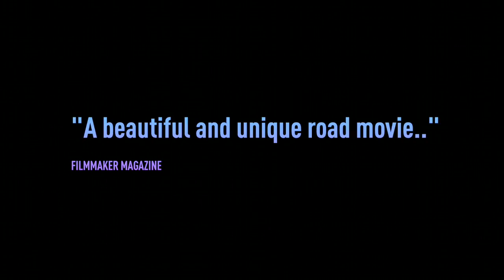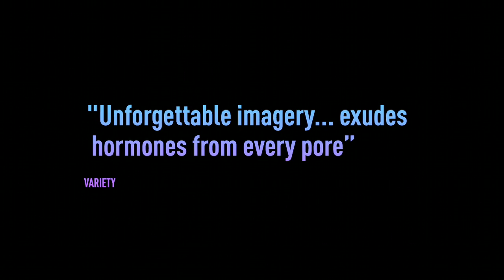Neon Bull | Trailer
Winner of the Special Jury Prize at the Venice Film Festival and Best Feature at the Adelaide Film Festival. Iremar works at the Vaquejadas, a rodeo in the north east of Brazil where two men on horseback try to bring down a bull by grabbing its tail.  It’s dusty and backbreaking work, and Iremar spends his days covered in mud and dung, feeding, prepping and taking care of the bulls.

Home is the truck used to transport the animals from show to show, which he shares with his co-workers; Galega, an exotic dancer, the truck driver and mother to the young and spirited Cacá, and Zé, his rotund compadre in the bullpen. Together they form a makeshift but close-knit family.

But Brazil and the Northeast are changing and the region’s booming clothing industry has stirred new ambitions in Iremar. Swinging in his hammock in the back of the truck, his head is filled with dreams of pattern cutting, sequins and exquisite fabrics as he mentally assembles elaborate new fashion designs…

Dir. Gabriel Mascaro, Brazil, 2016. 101 min